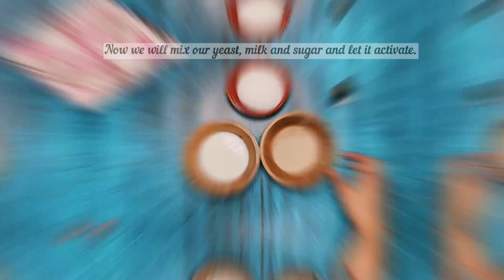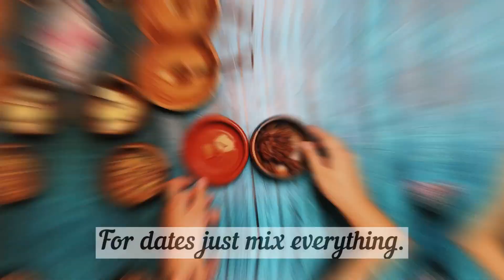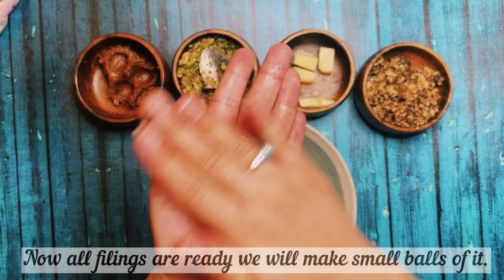How to make ma’moul without eggs | 3 different fillings | learn eggless ma’moul .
There are several recipes of mamoul , some people makes with flour, some with semolina, I like the semolina and flour version , it’s soft and melt in mouth not too hard to chew.

And this is eggless too

I use in filling glucose as I want cookie to be soft but filling with texture so it has chewy texture in filing.
You can replace glucose with icing sugar or sugar if u want.

Please look for fine semolina as it’s very important for recipe .

Recipe:
- Fine semolina 125grams
-Flour 100 grams
-Mahaleb powder 5 grams
-Ghee 125 grams

You will find filing recipes in the video. 😊

Some troubleshoots I learn.

- if ur mamoul cracks like some of mine , that means you over filled them.

-if your mamoul is crunch and dry you over bake them. Try to bake them 150c for 10 mins and than for last 5 min you can increase the temperature to 165 c

- if you mamoul dough is dry add milk only by tablespoon .

- if your mamoul is crumbly you added too less yeast and too much ghee.

-the perfect dough will not stick to the mold, it will come out on 2-3 tap.